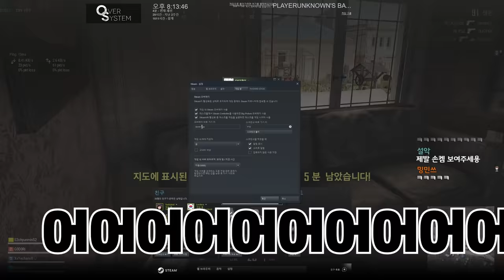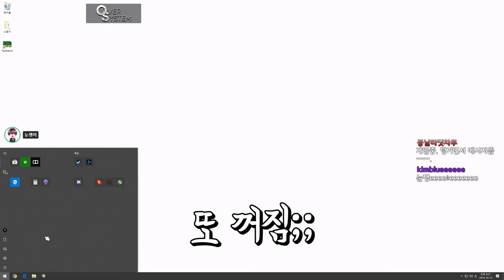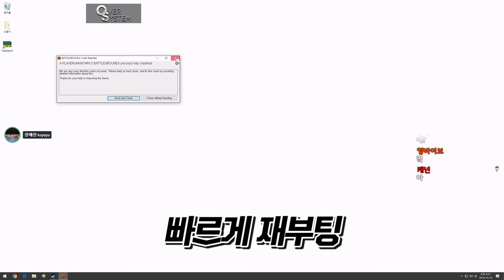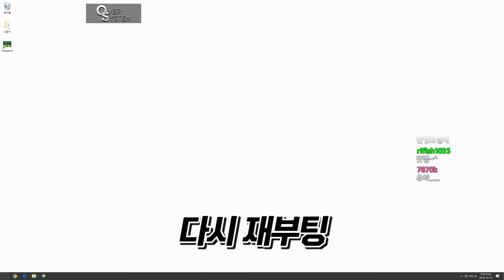배그하는데 한판에 5번이나 튕겼습니다.....